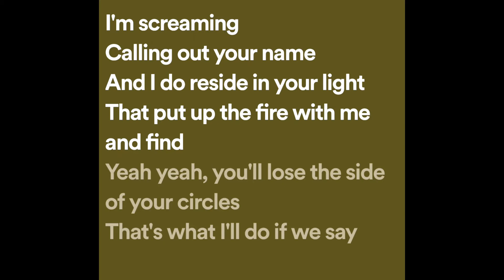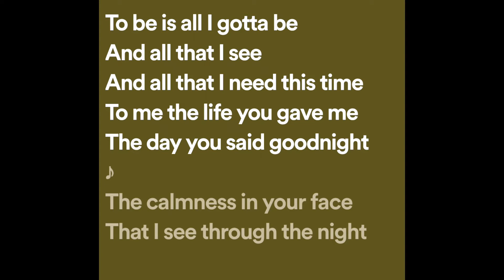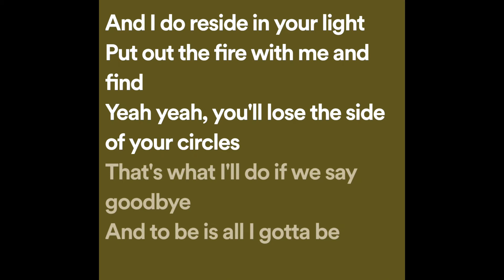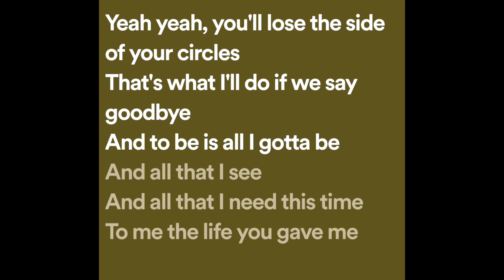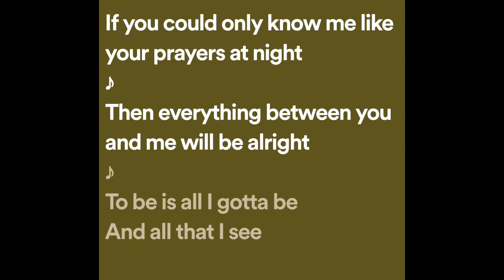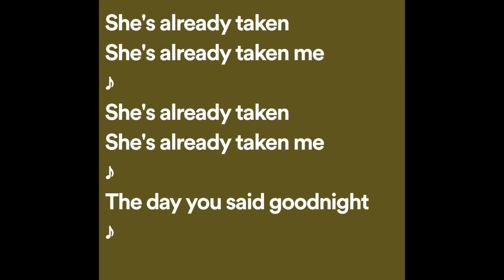Hale - The Day You Said Goodnight Acoustic (Lyrics)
The Day You Said Goodnight Acoustic Lyrics:

Take me as you are
Push me off the road
The sadness, I need this time to be with you
I'm freezing in the sun
I'm burning in the rain
The silence, I'm screaming

And I do, reside in your light
Put out the fire with me and find
Yeah, you'll lose the sight of your circles
That's what I'll do
If we say goodbye

To be is all I got to be
In all that I see
In all that I need this time
To me, the life you gave me
The day you said goodnight
The calmness in your face

That I see through the night
The warmth of your light is pressing unto us
You didn't ask me why
I never would have known
Oblivion is falling down

If you could only know me
Like your prayers at night

Then everything between you and me
Will be all right

The day you said good... night...
She's already taken
She's already taken
She's already taken me
She's already taken